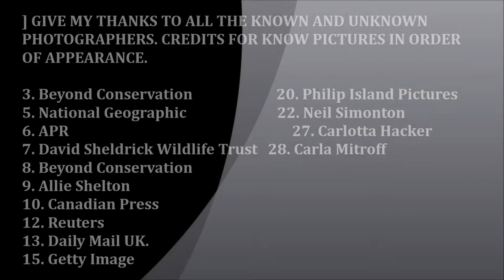WE WILL HELP YOU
Dedicated to all the people who speak for those who have no voice. THANK YOU.